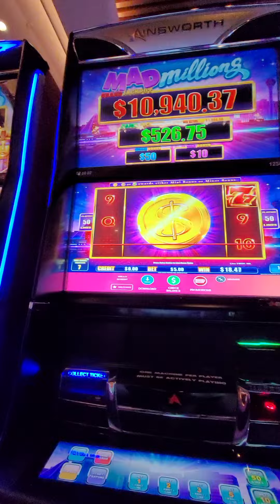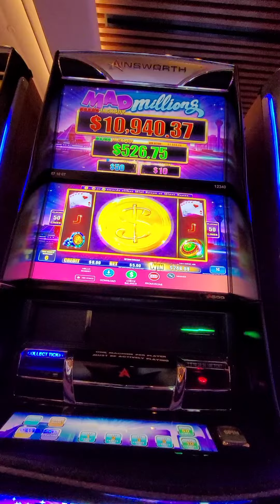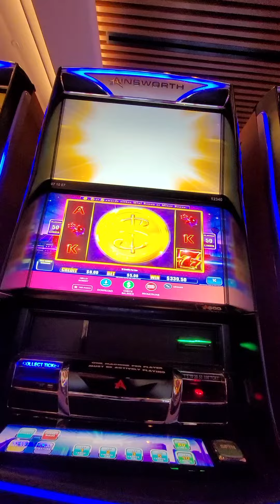hot all night told mitch I'd hit a bonus within 4 spins I put a single $ 20 bill in and boom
mad millions by Ainsworth